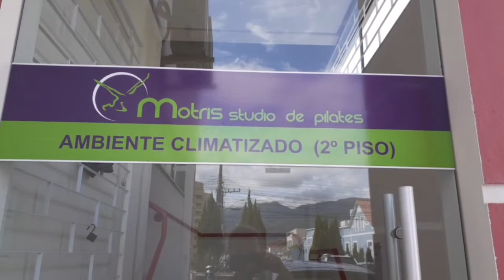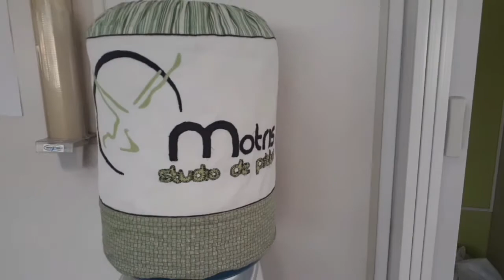VLOG: treinamento funcional, Pilates, minhas refeições, um dia comigo!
Missão quase impossível,mas eu consegui 👏👏 gravar um dia inteirinho pra vcs aqui do canal e resumir um dia em menos de 20 minutos...
Ontem foi um dia produtivo, teve treinamento funcional, muito bate papo, serviço, minhas refeições... enfim um dia comigo.
Aperte o like e deixe seu comentário.❤
Seja muito bem vindo ao meu canal
Veja tbm...
Um beijo e até a próxima 😉